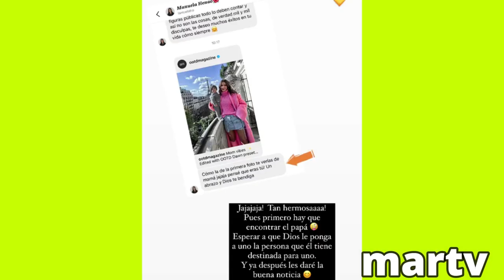JESICA CEDIEL CONFIESA QUE QUIERE SER MADRE